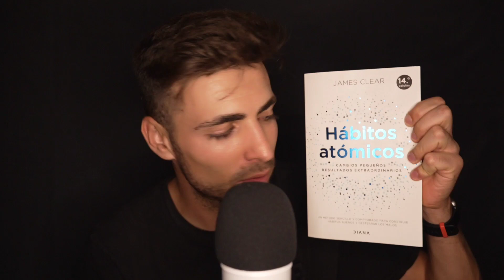ASMR LEYENDO susurrando | Whispering Read - Tu lectura antes de DORMIR | Cristian Pikeras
❤⚠🥰📛🔥 WOW Nuevo VÍDEOOO !! Te voy a leer este libro hasta que te duermas muy placidamente esta noche!!! Dulces sueños y descansa!!!

Todo el equipo de grabación que uso